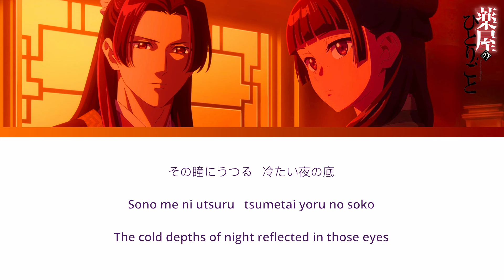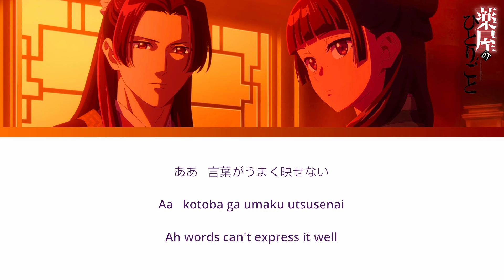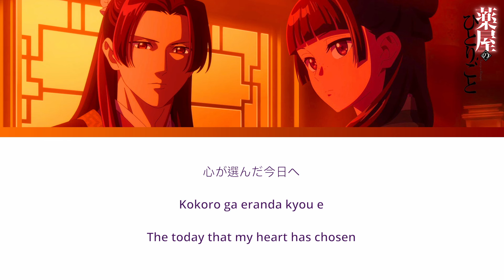[HD] Asu wo Tazunete 明日を訪ねて Visiting Tomorrow - Apothecary Diaries Insert Song 薬屋のひとりごと 挿入歌 | XAI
Anime : The Apothecary Diaries 薬屋のひとりごと
Song : Asu wo Tazunete 明日を訪ねて / Visiting Tomorrow
Artist : XAI
Released: 2023

✨I do my best and I check with several sources. Sorry for any translation mistakes